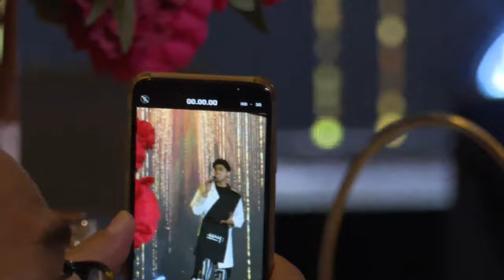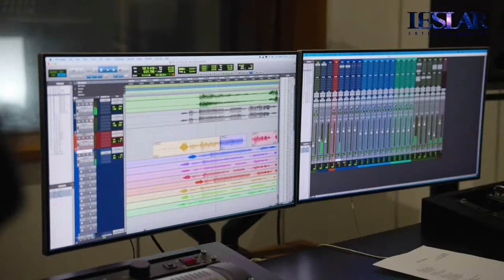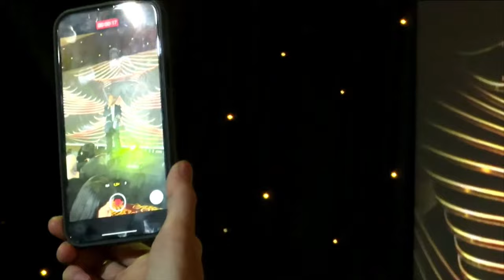LIVE STREAMING - SOFT LAUNCHING LESLAR RECORD & PREMIERE LAUNCH VIDEO CLIP JAUH DARI SEMPURNA